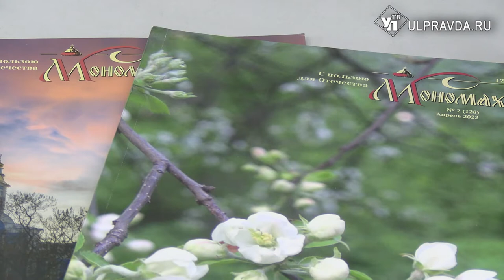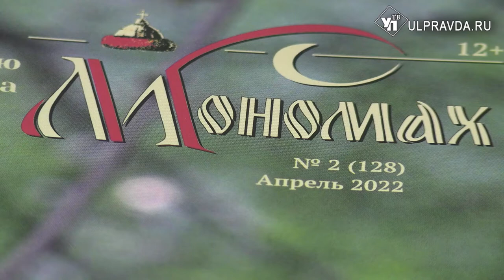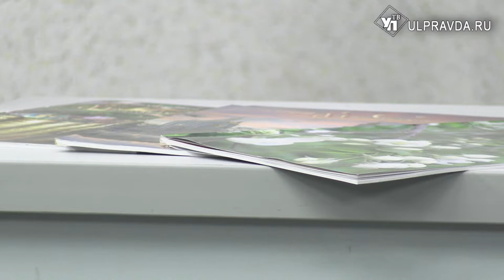Литературная гостиная. Ульяновск готовится отпраздновать юбилей Ивана Гончарова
18 июня исполнится 210 лет нашему земляку, русскому писателю – романисту, литературному критику Ивану Александровичу Гончарову. Как Ульяновск готовится к этой дате и какие мероприятия пройдут в этот знаменательный день расскажет заведующая отделом Ульяновского областного краеведческого музея им. И.А. Гончарова, Заслуженный работник культуры Ульяновской области Ольга Егоровна Бородина.